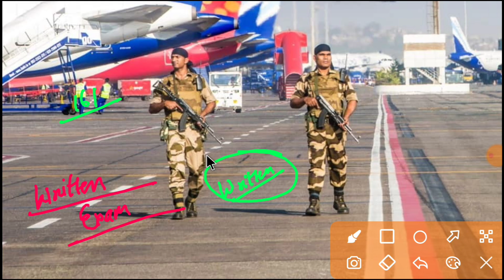बड़ी खबर || CISF HeadConstable Ministerial 2019|| CISF HCM 2019 भर्ती से जुड़ी अहम बाते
CISF HCM कल जारी होंगे Cisf HCM pst admit card
बड़ी खबर || CISF HeadConstable Ministerial 2019 से जुड़ी बड़ी Update || जारी होंगे Admit Card
CISF HC/MIN 2019 || बड़ी खुशखबरी ||  CISF HEAD CONSTABLE MINISTERIAL 2019 || BIG UPDATE
cisf headconstble ministerial new update,
cisf headconstable bharti 2019,
cisf head constable bharti 2019,
cisf head constable bharti 2019 action,

ALL INDIA STUDENTS COMMUNITY कल से बेहतर आज is an educational institution for all the aspirants preparing for thier "Dream Jobs". Along with providing free education on all the social media platforms , we are available for each one of your queries 24/7. We are happy to support & guide you for the final destination you have chosen for yourself 🙏
Feel free to connect anytime.
Hope this experience with us will change your life forever ❤️

Motto : कल से बेहतर आज
पढ़ा तो सब रहे हैं, और पढ़ भी सब रहे है
चलो अब सीखते हैं.. कि सफलता मिलती नहीं छिननी पड़ती हैं
क्योंकि जीत ही जिद है 🎖️🎖️🎖️